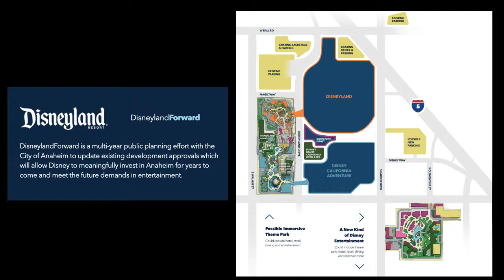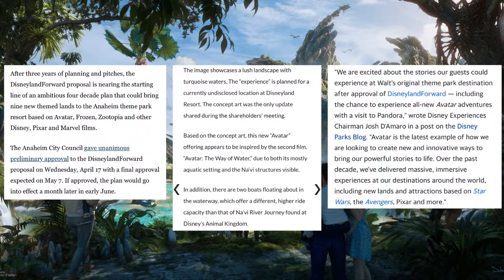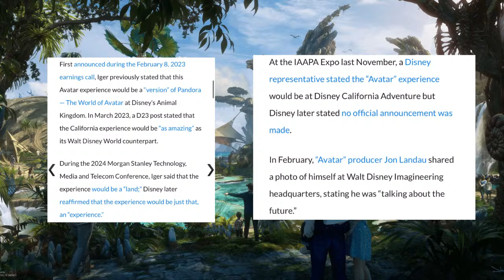Avatar So'lek's Journey Issue 1 BREAKDOWN Exploring Avatar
​In Avatar Frontiers Of Pandora The player must embark on a journey across the Western Frontier, a never-before-seen region of Pandora, discovering their origins and organizing the local Na'vi tribes to fight back against the RDA as they attempt to exploit the natural resources of the Western Frontier.

Avatar The Way of Water tells the story of the Sully family — Jake, Neytiri, and their children — as their land becomes torn apart. The Sully family endures danger, battles to the death, and tragedy throughout the film. The couple are displaced from their homes and flee to the Metkayina’s waterworld, which disrupts tribal politics. Cameron directs the feature and produces alongside Jon Landau.